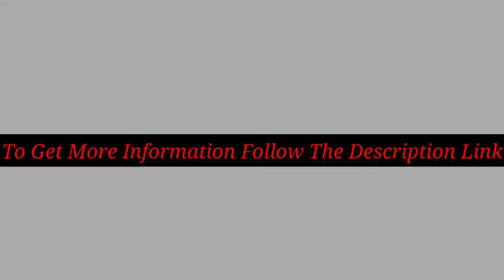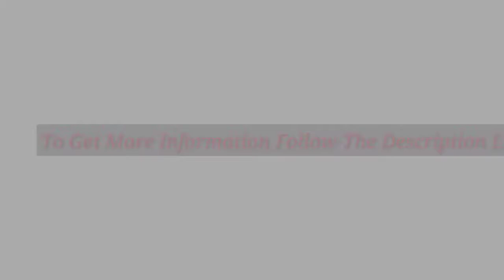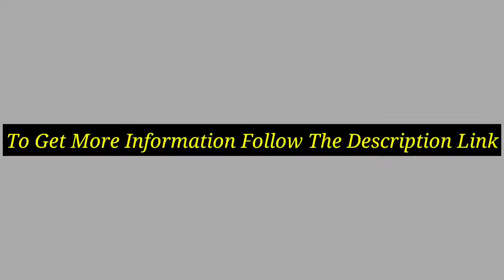5 Best Baby Gates 2020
Discount Available
Number 1.
Product Name- Munchkin Loft Hardware Mounted Baby Gate for Stairs, Hallways and Doors, Extends 26.5"- 40" Wide, Silver Aluminum.

Number 2.
Product Name- Summer Deluxe Stairway Simple to Secure Wood Gate, 30-48 Inch Wide.

Number 3.
Product Name- Summer Retractable Baby Gate, Decorative Mesh Fabric, Silver Satin Finish with Charcoal Accents – 30” Tall Baby Gate, Fits Openings up to 50” Wide, Hardware Mounted Baby Gate for Doorways & Stairways.

Number 4.
Product Name- Cardinal Gates Auto-Lock Gate,

Number 5.
Product Name- Evenflo Secure Step Gate.

Video Name- 5 Best Baby Gates 2020

There are 5 Best Baby Gates of Amazon. if You interest to know any product, follow the product link.

I try my best for select products